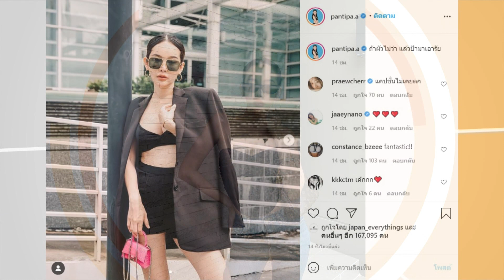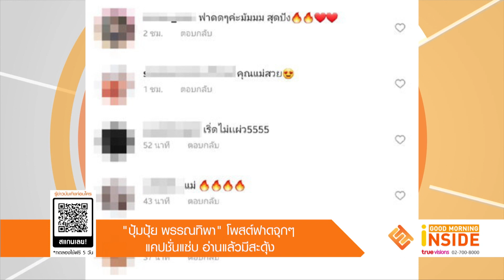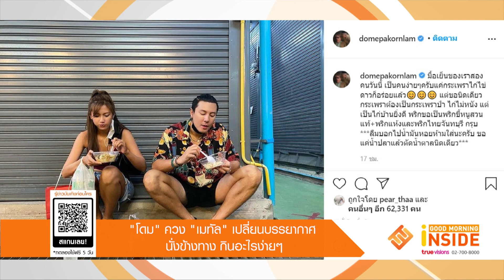Good Morning Inside | 28-09-64 | "ปุ้มปุ้ย พรรณทิพา" โพสต์ฟาดจุก ๆ แคปชั่นแซ่บ!อ่านแล้วมีสะดุ้ง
Good Morning Inside | 28-09-64